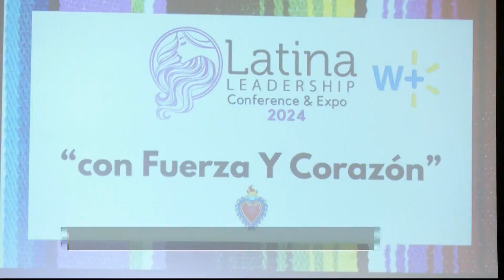RGV Hispanic Chamber of Commerce host Latina Leadership Conference